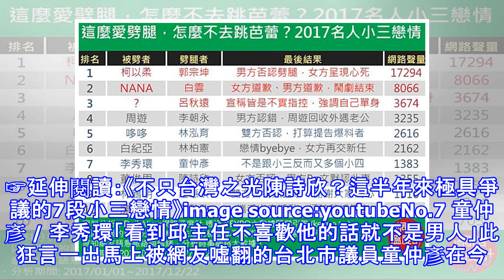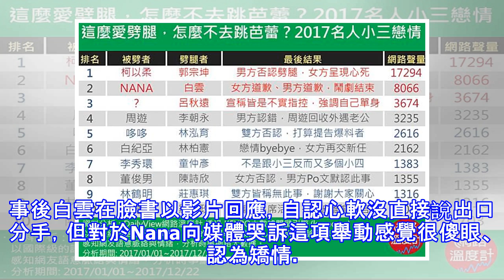神回顧 / 帽子綠不停，回顧2017這些名人的小三老王戀情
神回顧 / 帽子綠不停，回顧2017這些名人的小三老王戀情 這叫誰還能相信愛情啊？現今是對感情觀越來越開放的社會，導致現在人對感情總抱著呼之即來 揮之即去的觀念，導致2017年劈腿事件頻頻屢傳，這些名人不管是劈腿、或者是被劈腿，每一次新聞事件爆出總會配著荒謬可笑的理由、又或者是令人心疼的遭遇。令人不禁想唱起：「可能是現在感情太珍貴～讓付出真心的人好疲憊～」今天DailyView就要透過《KEYPO網路大數據》 從2017年01月01日到2017年12月22日間觀察網友在臉書討論、PTT與各新聞媒體、討論區的留言統整出帶你一起來看看到底在2017年當中深陷劈腿事件的名人到底有哪幾對？image ...